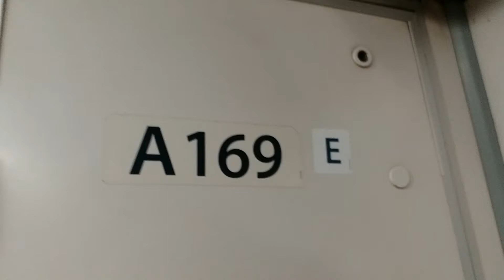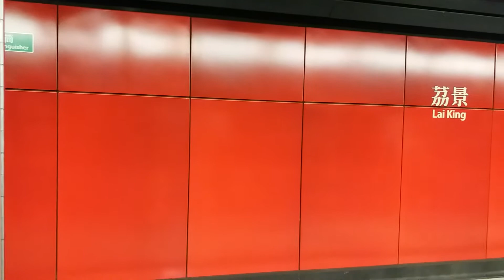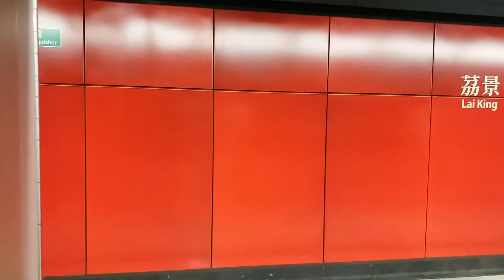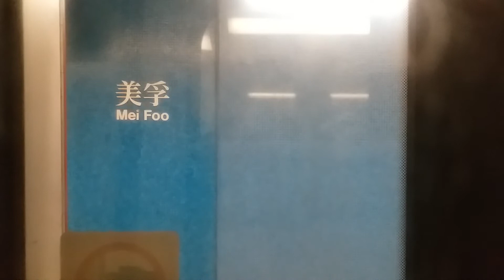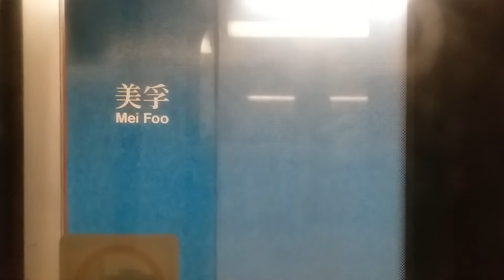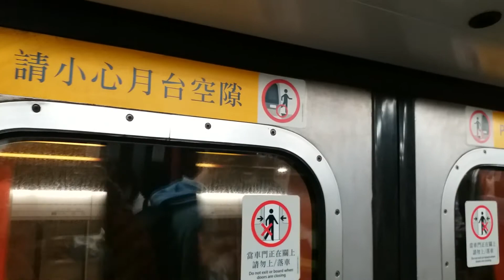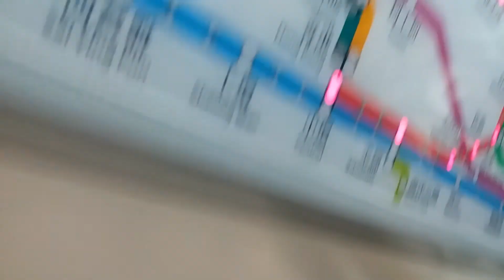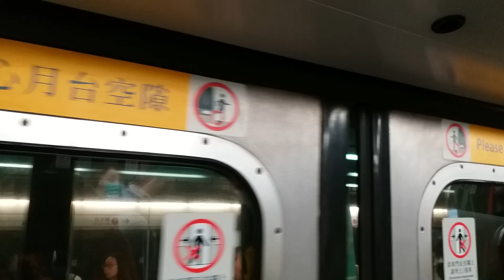港鐵荃灣線--葵興至深水埗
行車區間: 葵興至深水埗
本列車終點站: 中環
車廂號: A169